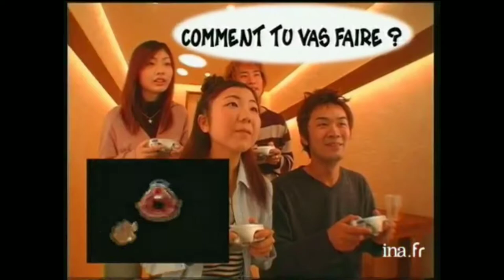Compilation Publicités TV FR des Jeux WarioWare ! (GBA, GCN, DS, Wii, 3DS) - Nintendo Wario Ware inc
WarioWare, Inc.: Mega Microgame$! (Minigame Mania / Mega Mini-Jeux)
0:01 1ère Pub de lancement
0:16 2ème Pub de lancement
0:32 2ème Pub de lancement + GB Player

WarioWare, Inc.: Mega Party Game$!
0:52 Pub de lancement

WarioWare: Touched!
1:13 Pub de lancement

1:44 1ère Pub de lancement
1:59 2ème Pub de lancement

WarioWare Gold
2:15 Pub de lancement